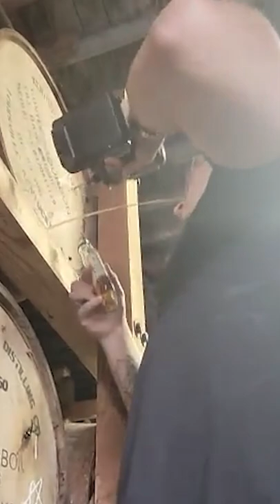Why This Distillery Will Never Invite Us Back...